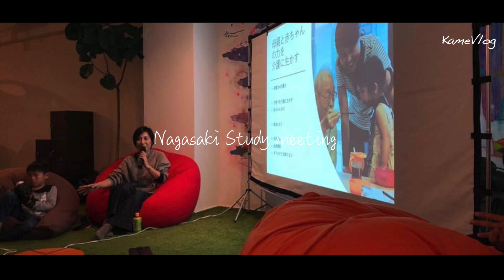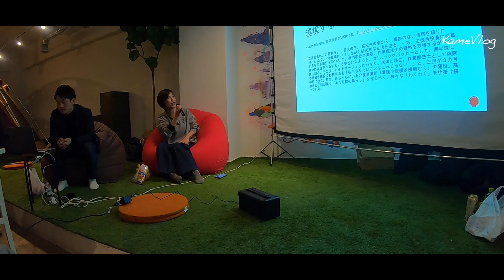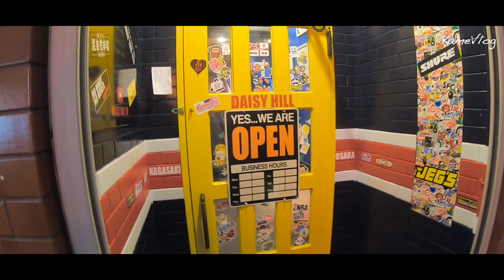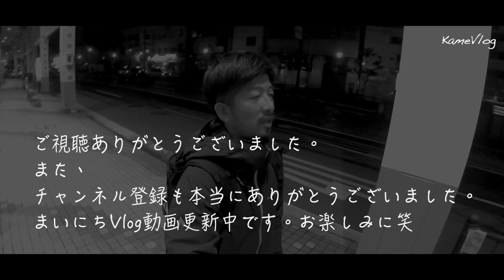長崎県【勉強会】固定観念を捨てろ❗️人生は学びだ❗️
どうも　こんばんは。毎日Vlog更新中の片山亀寿です。はい。
二週間くらい前の出来事なのですが、長崎の方に勉強会へ参加
してきました。越境を超えたセラピスト　おもしろいテーマで
刺激ある内容でした。また様々な方とも出会えて良い学びの時間
でした。ありがとうございました。